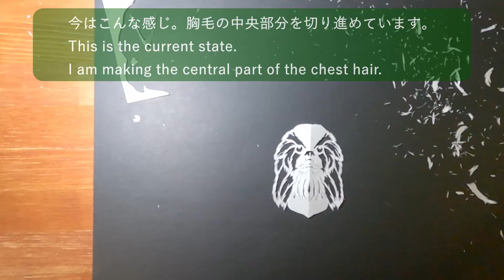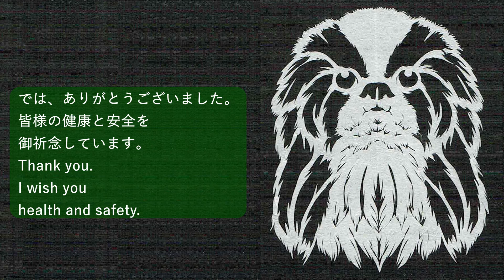[小鳥の声を聞きながら]手のひらサイズの狆を切る/I cut a palm-sized Japanese Chin【下描きなし・ハサミのみの切り絵】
00:00 opening
00:10 導入/introduction
00:33 切り始め/start cutting
00:50 輪郭/contour
01:05 目と鼻/eyes and nose
01:35 頭部/head
03:51 口周辺/around the mouth
04:51 胸毛周辺/around the chest hair
05:22 のりで修正/fix with glue
06:19 胸毛/the chest hair
06:47 修正/fix
07:39 完成/completing
08:22 ending

(新潟県三雪村さんの自然音ASMR。許可頂いてます。)

※ASMR専用アプリ・zowaでも投稿中(「新潟県三雪村」
のアカウントにて)

今回は、新しく使おうかな～と思っている和紙の試し切り、ということで
小さな狆を切ってみました。
(サンプルの紙は小さいのもあり。)

なぜ狆だったかと申しますと、
・毛がたっぷり
・黒と白の毛→両方のパターンを試し切り出来る
・ミニサイズだし、小型犬がいいかな～♪
…という理由です(笑)

現在、犬を切っているサイズはだいたいA4サイズで、
しかも余裕で10時間以上かかるようになってしまったので、
ミニサイズは2時間ぐらいで出来るし、小さくて可愛いし、
時々切るのにいいかな～と、新たな発見が出来ました♪

全犬種を切り刻むチャレンジのVlogです。
This is a Vlog of the challenge of making cutouts for all breeds.

Twitter・instagramの本垢では、
リアルタイムの進捗や撮影こぼれ話をつぶやいております。

犬は飼ってないが好き。（銀牙も好き！）
犬の毛が触りたくてたまらない欲望を切り絵にぶつけております。